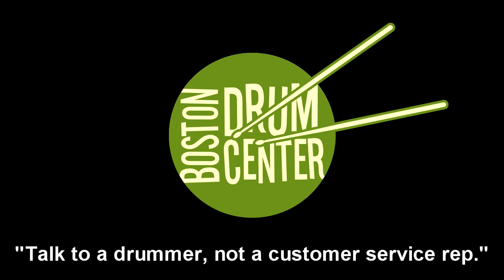Gretsch Brooklyn 20" / 12" / 14" Kit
GEAR LIST: Gretsch Brooklyn 14" x 20" bass drum, 8" x 12" mounted tom, 14" x 14" floor tom, and 5" x 14" snare drum; Agop Signature 15" Hats (968 & 1159g), Spizzichino 20" Ride (1916g).